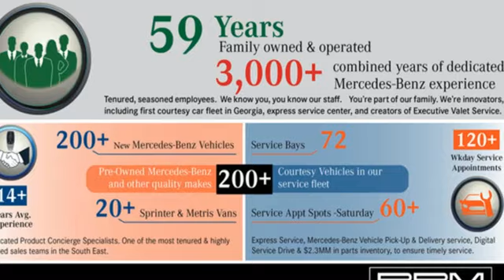New 2024 Mercedes-Benz S-Class Atlanta GA Sandy Springs, GA M36277 - SOLD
Year: 2024
Make: Mercedes-Benz
Model: S-Class
Trim: S 580 4MATICA® Sedan
Engine: 8 4.0 L
Transmission: Automatic
Color: MANUFAKTUR Signature China Blue Solid
Interior: MANUFAKTUR Deep White
Stock #: M36277
VIN: W1K6G7GB7RA264707
WHEELS: 21 AMGA® V-MULTISPOKE W/BLACK INLAYS -inc: Tires: 255/35R21 Fr & 285/30R21 Rr, High-Performance Tires, WHEEL LOCKING BOLTS, WARMTH & COMFORT PACKAGE -inc: Front Energizing Package, Heated Rear Armrests, Rear Memory Seats, Power Rear Seats, Heated Steering Wheel, Ventilated Rear Seats, Rear Seat Heating, Heated Front Armrests, SIENNA BROWN/BLACK, NAPPA LEATHER UPHOLSTERY, PIANO LACQUER FLOWING LINES TRIM, NIGHT PACKAGE -inc: front splitter and fins in the air intakes in high-gloss black, flared side sill panels w/insert in high-gloss black, trim element on the rear apron in high gloss black and exterior mirror housing in high-gloss black, MANUFAKTUR SIGNATURE CHINA BLUE SOLID, MANUFAKTUR EXCLUSIVE INTERIOR -inc: Headrest Cushions w/Stitched Logo, Illuminated Door Sill Panel w/Brand Pattern, Two-Tone Steering Wheel, MANUFAKTUR High-Pile Floor Mats w/Stitched Logo, MANUFAKTUR Badge on Rear Window Shelf, MANUFAKTUR Badge in Front Center Console, MANUFAKTUR DEEP WHITE, MANUFAKTUR SIGNATURE LEATHER UPHOLSTERY, BLACK DINAMICA HEADLINER. This Mercedes-Benz S-Class has a strong Twin Turbo Gas/Electric V-8 4.0 L/243 engine powering this Automatic transmission.*These Packages Will Make Your Mercedes-Benz S-Class S 580 4MATICA® Sedan The Envy of Your Friends *AMGA® LINE -inc: AMGA® Floor Mats, AMGA® Line Exterior, Sport Package Code, Wheels: 19 AMGA® Twin 5-Spoke, 3D TECHNOLOGY PACKAGE -inc: 3D Instrument Cluster, MBUX Augmented Reality Head-Up Display , Wheels: 19 5-Multispoke, Wheels w/Silver Accents, Voice Activated Dual Zone Front Automatic Air Conditioning w/Front Infrared, Valet Function, Urethane Gear Shifter Material, Turn-By-Turn Navigation Directions, Trunk/Hatch Auto-Latch, Trip Computer, Transmission: 9G-TRONIC Automatic -inc: DYNAMIC SELECT, Transmission w/Sequential Shift Control w/Steering Wheel Controls, Tracker System, Tires: 255/45R19, Tire Specific Low Tire Pressure Warning, Speed Sensitive Rain Detecting Variable Intermittent Wipers w/Heated Reservoir, Smart Device Remote Engine Start, Siriusxm Traffic Real-Time Traffic Display, Side Impact Beams, Right Side Camera.*Visit Us Today *Stop by RBM of Atlanta located at 7640 Roswell Road, Atlanta, GA 30350 for a quick visit and a great vehicle!

Address:
7640 Roswell Road